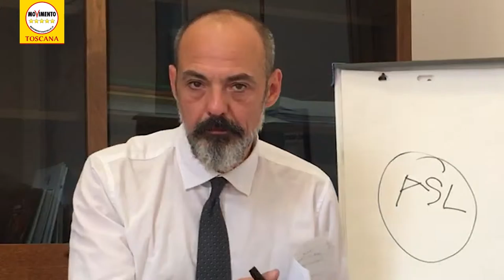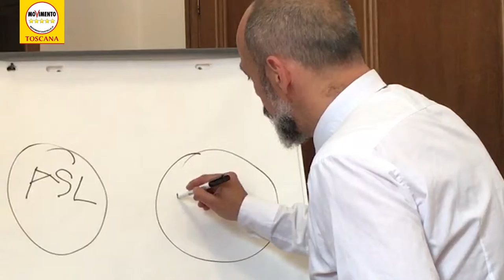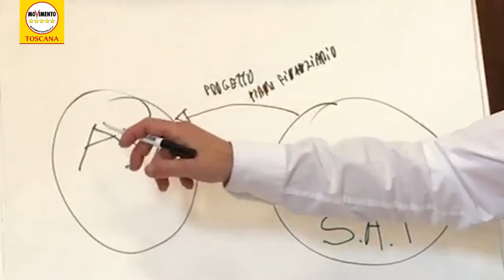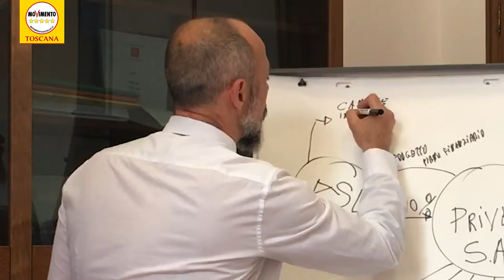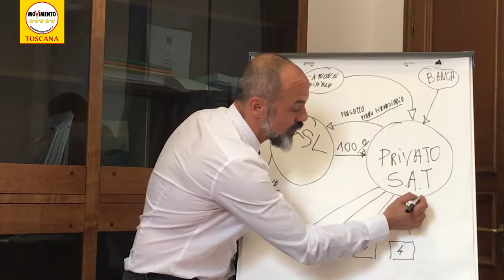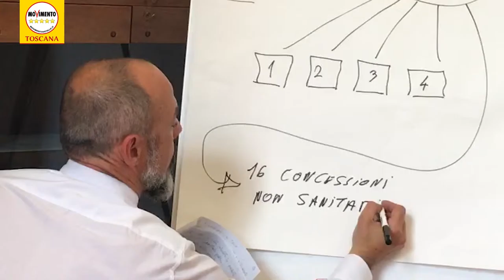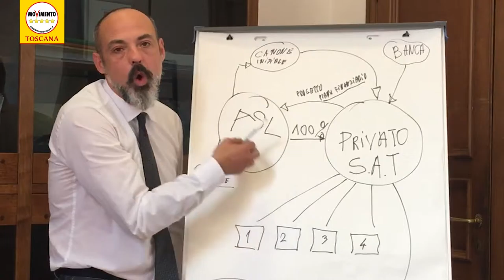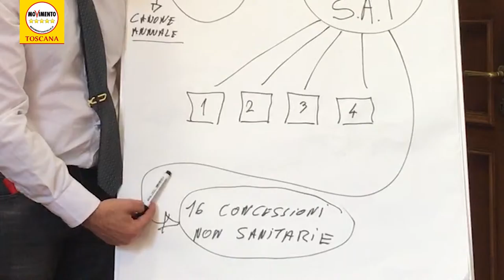LA GIUNGLA DELLE PARTECIPATE - quarta puntata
Il nostro Gabriele Bianchi​ ci spiega il meccanismo del "project financing", sistema utilizzato per la costruzione dei nuovi ospedali toscani.

State a sentire.